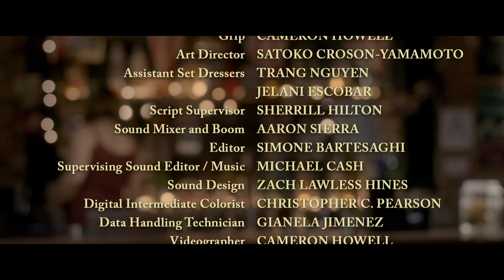OF PUPPIES AND MEN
A young woman and an older man, alone in a dive bar late at night; they talk about life - and puppies.
Directed by Simone Bartesaghi
Written by Elisa Manzini
Cast: Glenn Morshower and Whitney Palmer